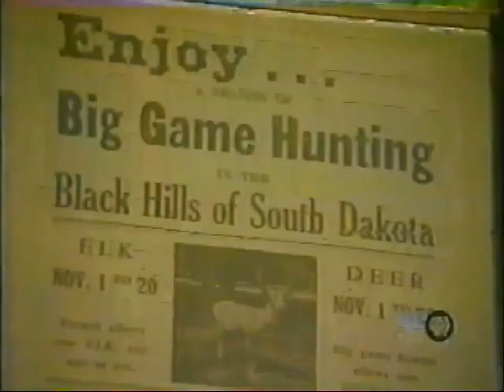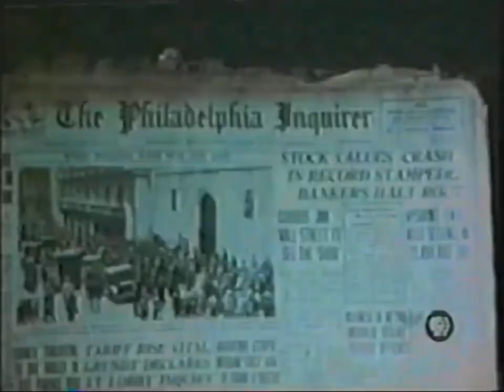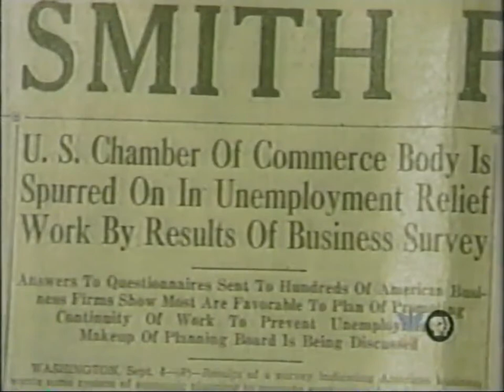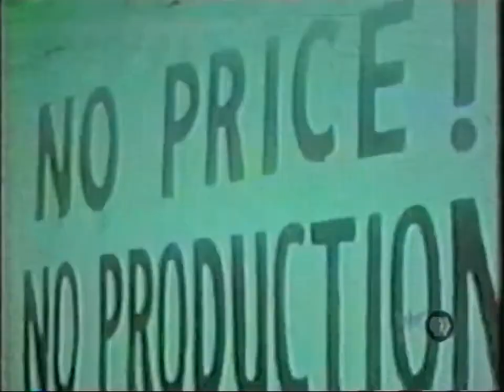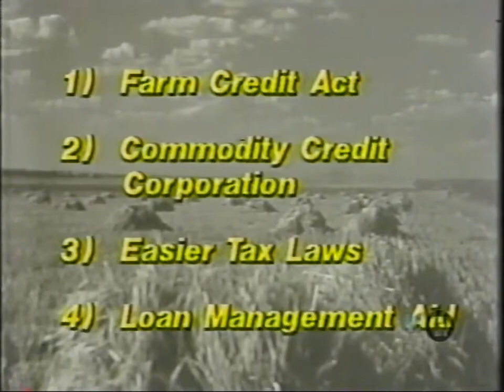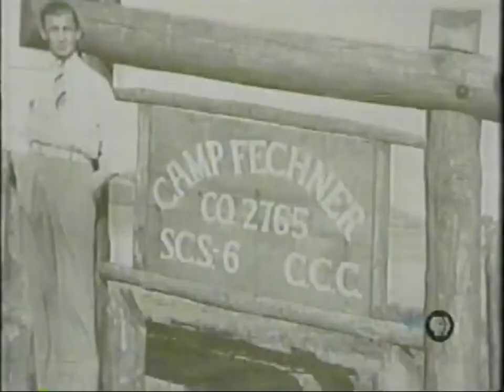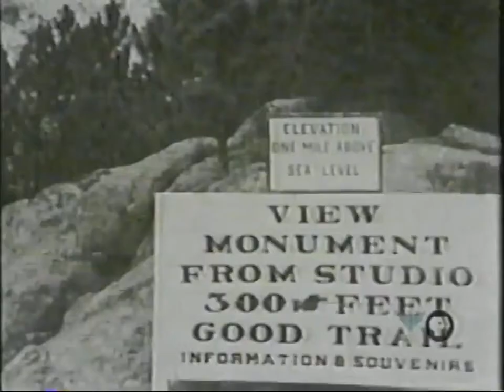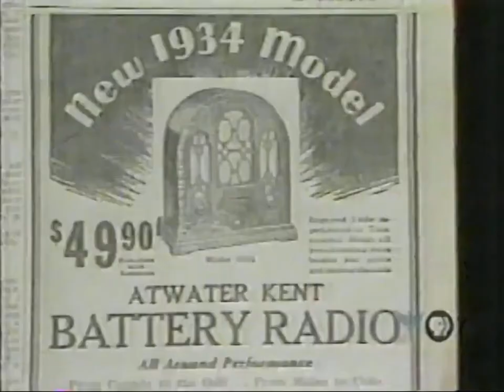South Dakota Adventure 23 - The Thirties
This episode talks about the Great Depression's effect on the state and it's people.